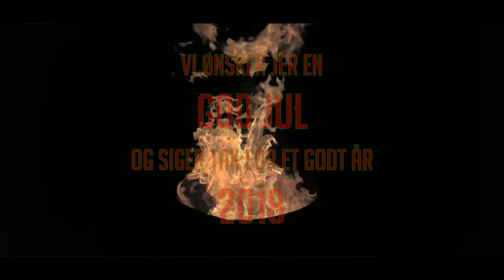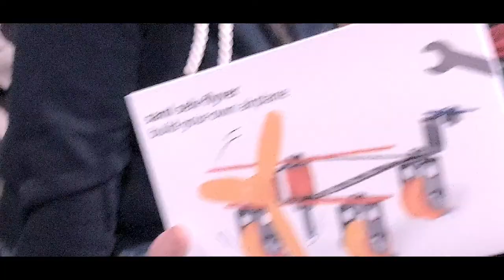God Jul 2018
Tak for et godt år 2018